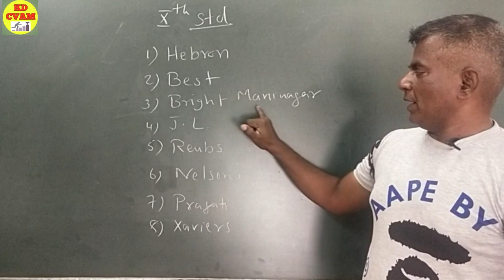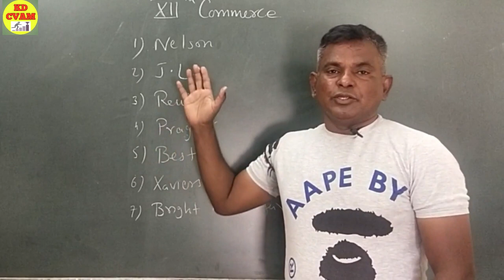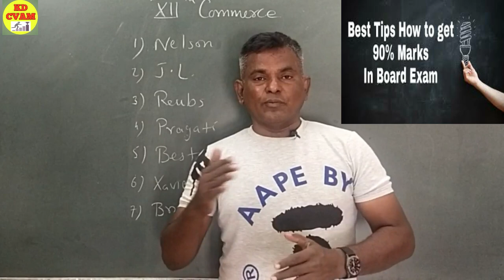Follow This Idea To Score 100/100 in Board Exams /Tips To Score Good Marks/By KD Sir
Follow This Idea To Score 100/100 in Board Exams#
Tips To Score Good Marks#
By KD Sir#

This Video is made with the purpose to support and motivate  Board Exams Students in their preparation for Board Exams during CORONA Time.

So all board exams students must watch this video to the full and if you liked the concept or idea then plz do not forget to share and subscribe the video .

Tips :
Try to collect prelim papers of six to seven known or govt school papers of all main subjects and solve it . Try to solve in full.
Do not ignore the repeated questions , the number of repeatation shows the more important that question is .
Try to make separate notebook for each subject and this notebook will become referal book before board exams.
I have mentioned few imp schools in our areas  of our city ahmedabad.

Best of Luck to All Board Exam Students

Regards